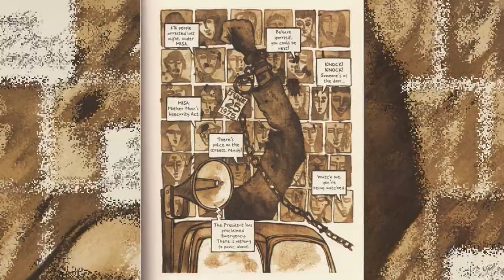Indian Graphic Novels That Should be Developed Into Web Series.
Indian graphic novels and Indian comic books are finally getting the attention of the worldwide audience.
And that is I am bringing you the list of 5 Indian Graphic novels or Indian Comic Book series that should be developed into web series.

Indian Comic book series/graphic novels discussed in the video.
1. Aghori - Holy Cow Entertainment
2. Odayan - Level 10 Comics
3. The Sadhu - Graphic India
4. Ramayan 3392 A.D - Graphic India
5. Delhi Calm - HarperCollins